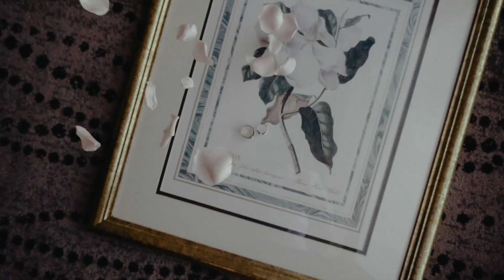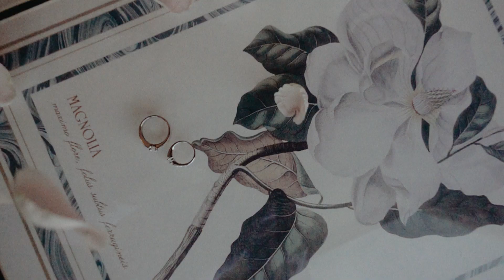AXIOO | William & Michele - Same Day Edit by Dimar